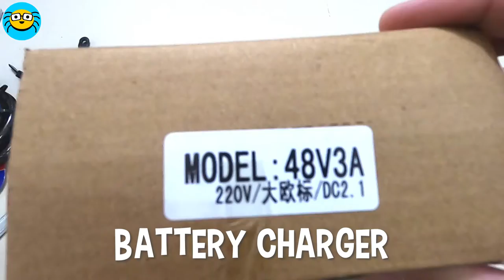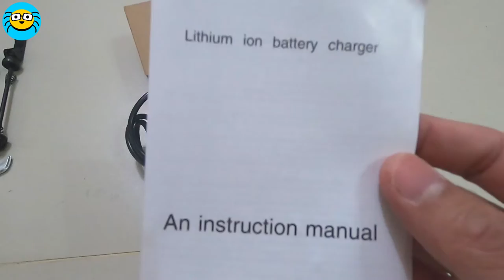UNBOXING DAN MERAKIT SEPEDA LISTRIK LANKELEISI G660 || LUXURY EDITION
00:00 - Intro
00:21 - Unboxing
02:48 - Merakit (sekitar 10 menit)
11:46 - Mengisi Daya Listrik
12:21 - Melepas Aksesoris

Kali ini kita unboxing, merakit sepeda listrik Lankeleisi G660 Luxury Edition (sekitar 10 menit) dan mengisi daya listrik (sekitar 2 - 7 jam).
Selain itu, agar lebih ringan, tempat boncengan belakang dan spark board ban belakang dilepas.

Dalam merakit sepeda listrik Lankeleisi G660 ini kita cukup menggunakan peralatan yang sudah disediakan dan relatif mudah melakukannya. Tahapan merakitnya adalah sbb:
1. posisikan sepeda dalam kondisi berdiri
2. lipat stem
3. pasang handlebar
4. lepas fork protector
5. pasang ban depan
6. pasang quick release (untuk ban depan)
7. pasang sadel
8. pasang pedal kanan dan kiri
9. pasang lampu depan
10. pasang akesoris (bel dan lampu sign belakang)